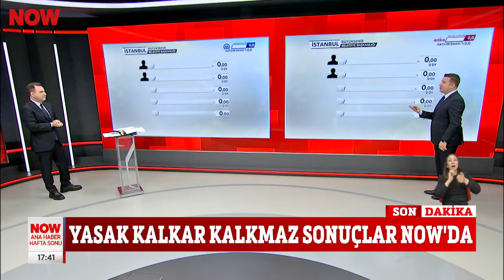Yasak kalkar kalkmaz sonuçlar NOW'da... 31 Mart 2024 Gülbin Tosun ile NOW Ana Haber Hafta Sonu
Selçuk Tepeli ve İlker Karagöz ilk sonuçları aktaracak... 31 Mart 2024 Gülbin Tosun ile NOW Ana Haber Hafta Sonu bülteni ve öne çıkan haberler yayında hemen izle!